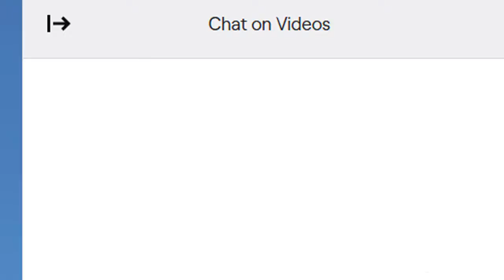Stream Highlights Volume 1